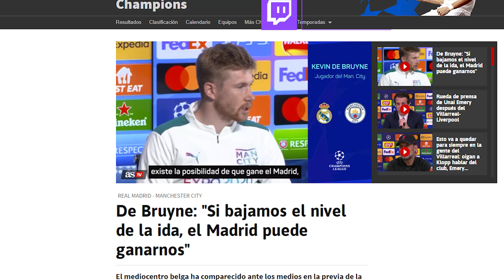El MEJOR JUGADOR del City SORPRENDE a la sala de prensa al revelar lo que piensa